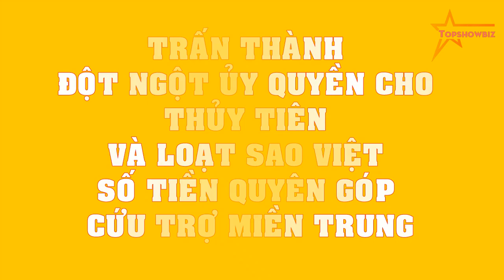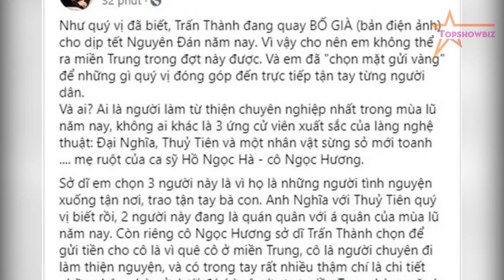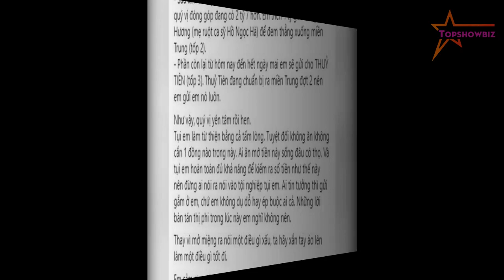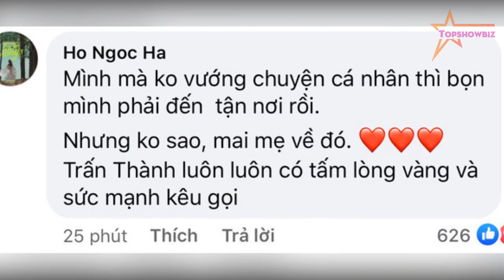Trấn Thành ĐỘT NGỘT ủy quyền cho Thủy Tiên và loạt Sao Việt số tiền quyên góp cứu trợ miền Trung